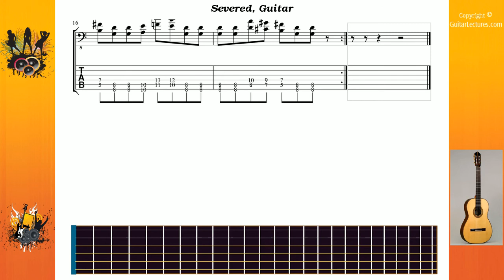Severed - Mudvayne - Guitar